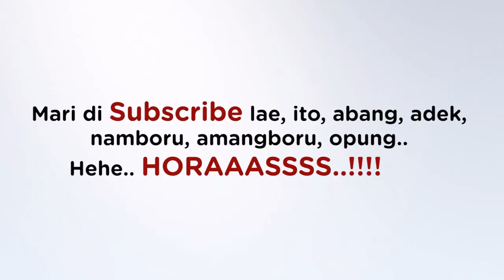BAH BAH !! DIGEREBEK TIM TOK TOK HORAS !! // EDISON SIBUEA VLOG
BAH BAH !! AKU DIGEREBEK SAMA TIM TOK TOK HORAS !!

Suatu kehormatan, saya dikunjungi oleh tim dari TOK TOK HORAS, naposo - naposo millenial batak yang aktif dan terus produktif berinovasi, mempunyai konsep luar biasa dalam mengembangkan budaya batak di era teknologi sekarang ini.. mantabbb !

Selamat Menikmati.. !!!

Apa Katanya Apa Kau Bilang Enterprise
Selamat menikmati, Horasss...!!!
Maju Terus Lagu - Lagu Batak
Maju Terus Lawak Batak
Maju Terus Budaya Batak